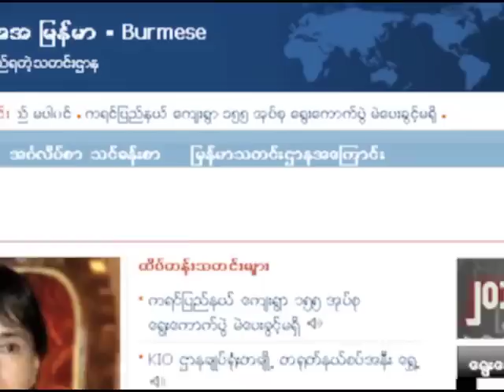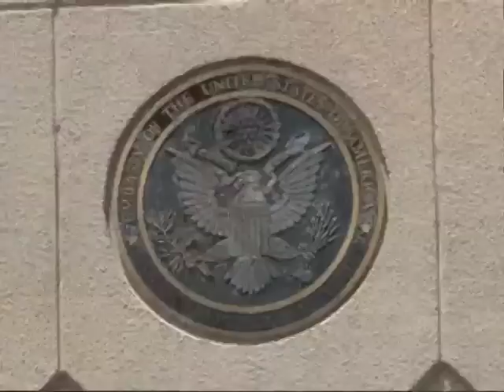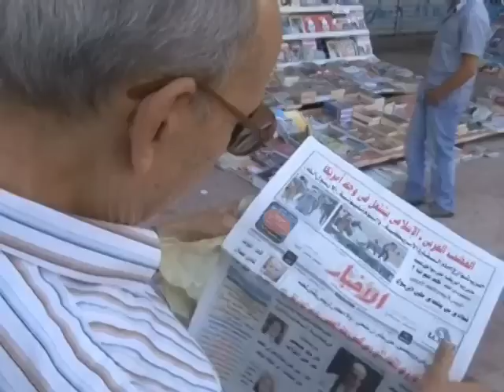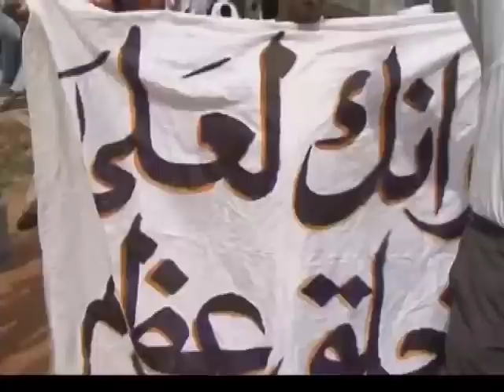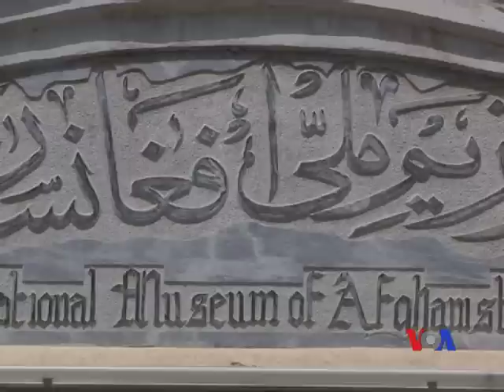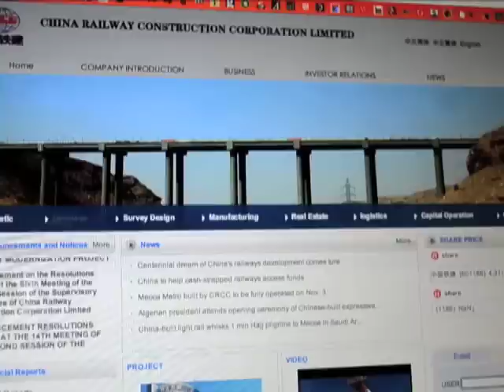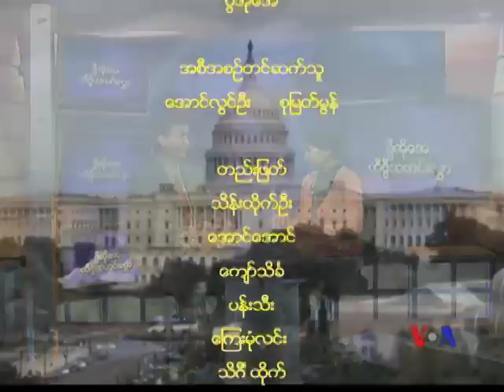Burmese TV Update 09 15 2012